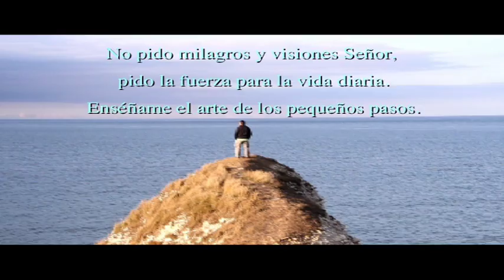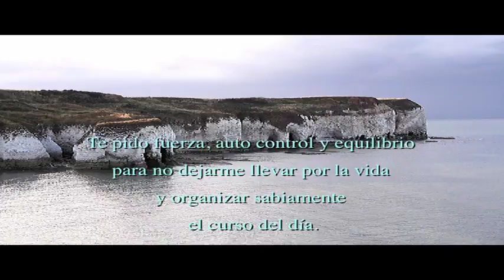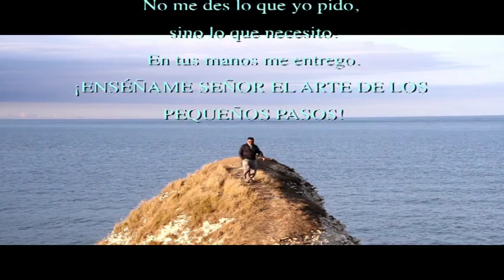NO PIDO MILAGROS ( Antoine de Saint-Exupéry)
En un período particular de su vida, el autor de "El Principito", Antoine de Saint-Exupéry, escritor y gran piloto aviador. Surcando la inmensidad del cielo día y noche teniendo como única compañía a las estrellas le permitió meditar, escuchar claramente la voz interna de su alma, que le reveló que existía algo más grande que él mismo. En una de sus travesías nocturnas invocó a Dios con profunda humildad esta bella oración y por eso mismo, me gustaría compartirla con todos ustedes.

En un análisis de esta oración, Rita Maria Roesch de Prensa Libre dice que la vida como la muerte, están indisolublemente unidas. Es el mayor misterio que existe. Ese misterio provoca preguntarnos: ¿Dónde estamos? ¿Qué hacemos aquí? ¿Qué ocurre después de la muerte? ¿Existe Dios? A la pregunta ¿qué es la vida para ti? Responde ella: "es como un viaje de aprendizaje. Imagino que venimos al mundo con una maleta que contiene las semillas de nuestro potencial. Si logramos que esas semillas den fruto habremos cumplido nuestra misión. No se vale regresar con la maleta llena”

Los grandes logros en la vida, comienzan
con pequeños pasos!!

Juan Carlos